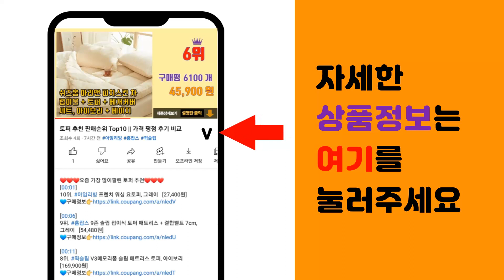갓오브워 추천 판매순위 Top10 || 가격 평점 후기 비교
❤️❤️❤️요즘 가장 많이팔린 갓오브워 추천❤️❤️❤️

[00:01]
10위. PS5 듀얼센스 갓 오브 워 라그나로크 에디션 무선 컨트롤러, 1개, CFI-ZCT1GZ1 [200,000원]

[00:06]
9위. PS5 더 라스트 오브 어스 파트 1, ECAS-00063 [67,670원]

[00:11]
8위. PS4 갓 오브 워 PS Hits [30,610원]

[00:16]
7위. PS5 갓 오브 워 라그나로크 컬렉터즈 에디션, ECAS-00027M [198,000원]

[00:21]
6위. 플레이스테이션 5 디지털 에디션 갓오브워 라그나로크 세트, ASIA-00429 [790,000원]

[00:26]
5위. 갓 오브 워 PS4 한글판 + 사은품 [39,900원]

[00:31]
4위. 소니플레이스테이션 PS4 갓 오브 워 라그나로크 스탠다드 에디션 PS용, PCAS-0521 [57,990원]

[00:36]
3위. PS4 갓 오브 워 3 리마스터 PS Hits, PCAS-05167 [19,100원]

[00:41]
2위. 소니플레이스테이션 PS5 갓 오브 워 라그나로크 스탠다드 에디션 PS용, ECAS-0002 [62,700원]

[00:46]
1위. 플레이스테이션 PS4 갓 오브 워 PS Hits, PCAS-05253 [22,800원]